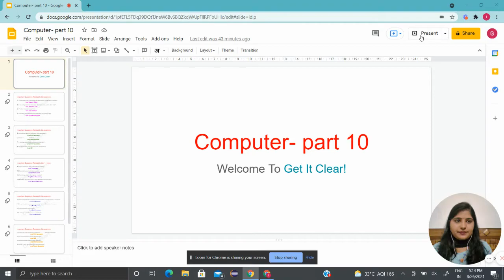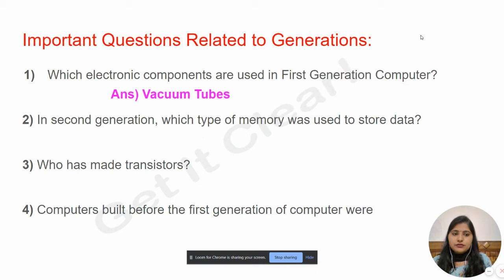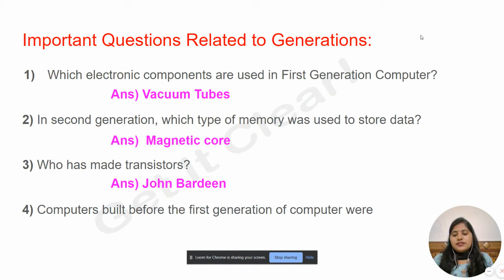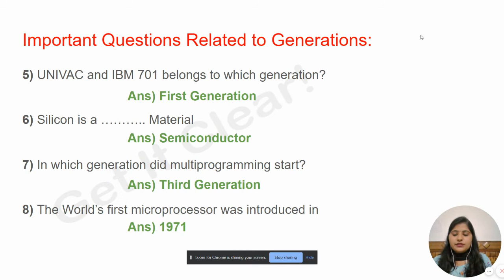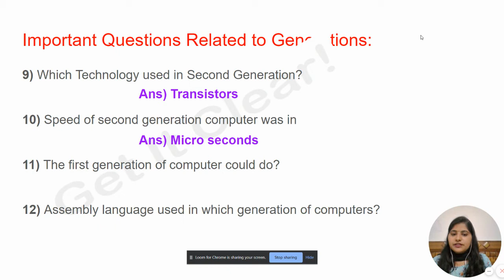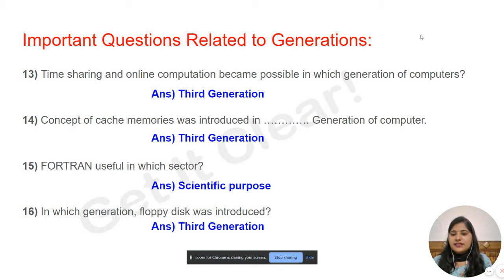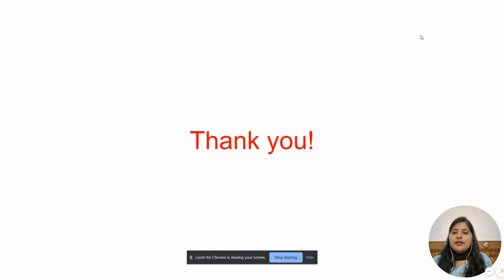MCQ Computer Generation Quiz Part 1 | Top Repeating Questions and Answers | Government Exam Question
Computer Generation Quiz Part 1 - Top repeating questions
For all type of competitive exams
This video contains 20 set of Questions and Answers related to Computer History.